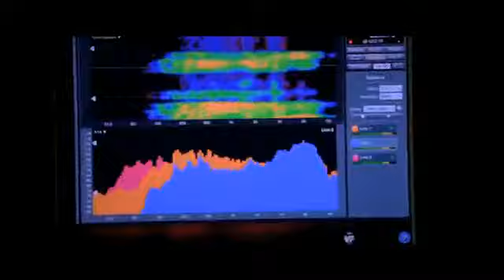Trailer Abduction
Cosa faresti se trovassi la tua foto in un sito sulle persone scomparse? L'adolescente Nathan Harper (Taylor Lautner) si trova ad affrontare questo dilemma. Dopo essere partito per scoprire la sua vera identità, Nathan presto scopre che i suoi genitori sono molto diversi da ciò che dicono di essere. Quando la polizia, agenti del governo e strane figure cominciano a seguirlo, la missione di Nathan si trasforma in un thriller alla caccia all'uomo in stile "Bourne".